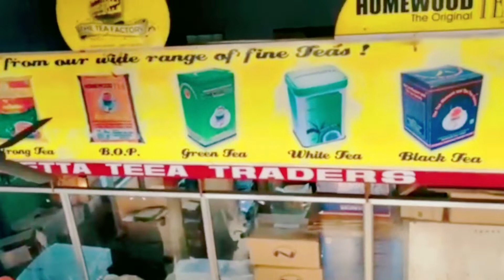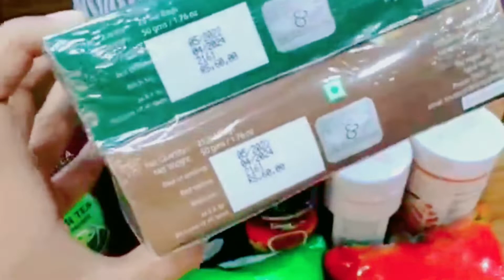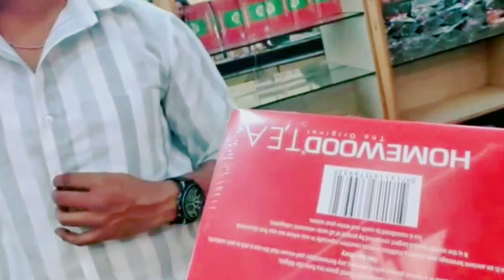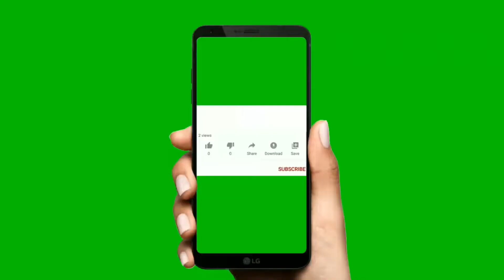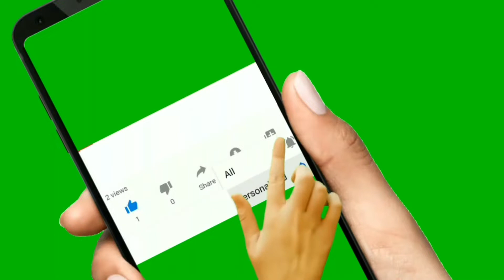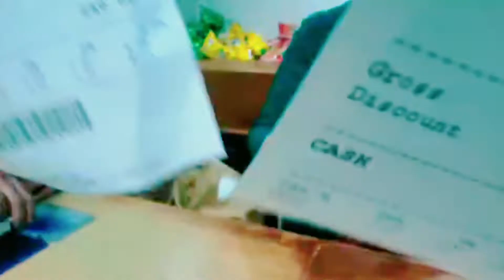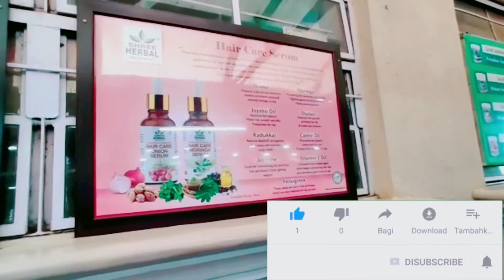चाय फैक्ट्री में सूखी चाय कैसे बनती है | Doddabetta tea factory and museum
दोस्तों आज हम आपको एक ऐसी फैक्ट्री के बारे में रूबरू करवाएंगे जहां पर एक भी इंसान काम नहीं करता हां दोस्तों एक भी इंसान काम नहीं करता तो क्या उस फैक्ट्री में भूत काम करते हैं हां दोस्तों कुछ ऐसा ही समझिए दोस्तों चाय तो आप पीते ही होंगे और पीए भी क्यों नहीं क्योंकि दोस्तों विश्व में सबसे ज्यादा भारत में ही 70% लोग चाय पीते हैं आज हम आपको ऐसी ही एक चाय फैक्ट्री के बारे में बताएंगे और दिखाएंगे जहां पर चाय खरीदने वाले भी इंसान हैं और चाय बेचने वाले भी इंसान हैं लेकिन बनाने वाला एक भी इंसान नहीं है तो दोस्तों अपने कानों में ईयर फोन लगा लीजिए और अगर आपके पास 10:15 मिनट का समय है तो इस वीडियो को जरूर देखें नहीं तो आप वीडियो को स्कीप कर सकते हैं क्योंकि दोस्तों इसका मतलब है कि आप में से कुछ लोग समझना ही नहीं चाहते दोस्तों आपको इस वीडियो में इतना इंटरेस्ट आने वाला है ना कि मेरा आपसे वादा है इस वीडियो को पूरा देखने के बाद ही आप अपने कानों से ईयर फोन निकालेंगे
दोस्तों अगर वीडियो आपको अच्छा लगे तो लाइक कीजिए और चैनल को सब्सक्राइब करके ऑल वाले बेल आइकन को एक बार प्रेस कीजिए और आप अपना सपोर्ट हमें जरूर दीजिए हमें उम्मीद है दोस्तों कि आप अपना सपोर्ट हमें जरूर देंगे धन्यवाद

Is Ooty famous for tea?
Is Ooty famous for tea or coffee?
What is famous to buy in Ooty?
Why is Nilgiri tea famous?
Where is doddabetta is located?
What is the Speciality of doddabetta?